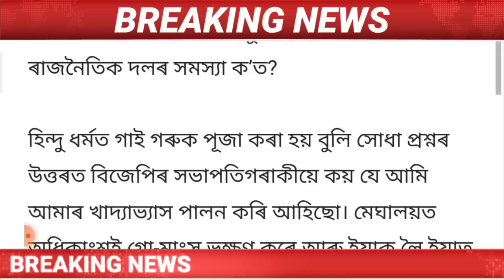Assamese News Today/20 February Evening News/Guwahati Bandana News/Hs Final Exam 2023/Big Breking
Regards.
MH Live